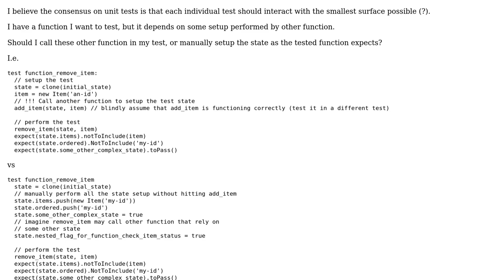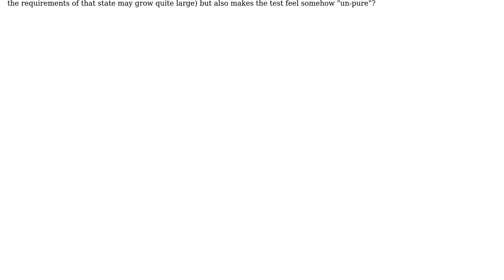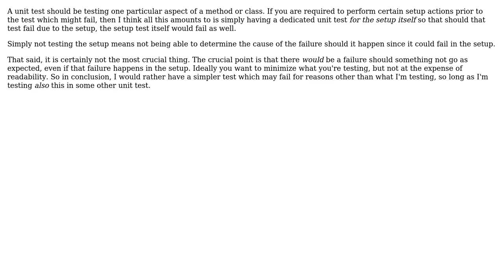Software Engineering: Calling functions to setup state before testing a related function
With thanks & praise to God, and with thanks to the many people who have made this project possible! | Content (except music & images) licensed under CC BY-SA | Music | Images & others | With thanks to user VoiceOfUnreason user purplelulu user Neil user Euphoric and the Stack Exchange Network Trademarks are property of their respective owners. You are responsible for your own actions.